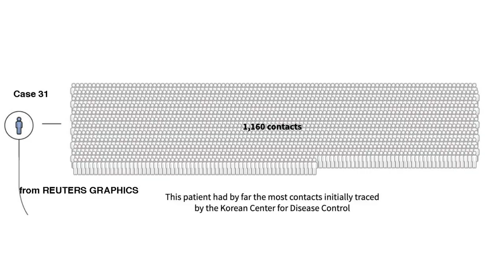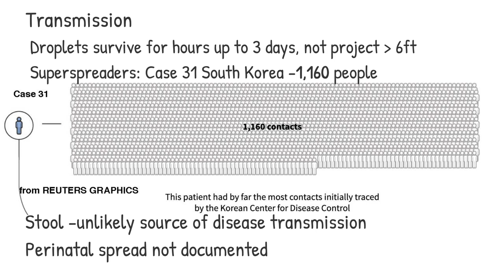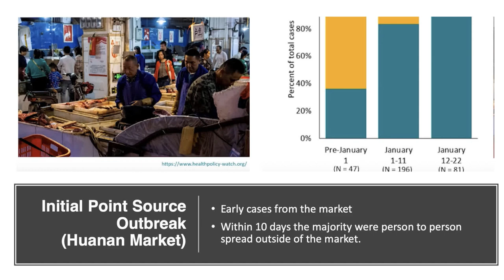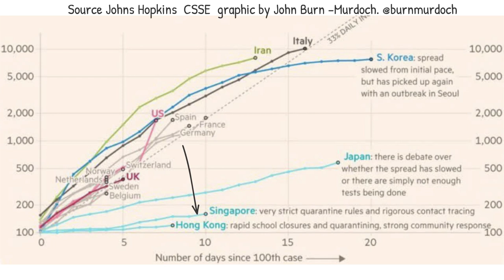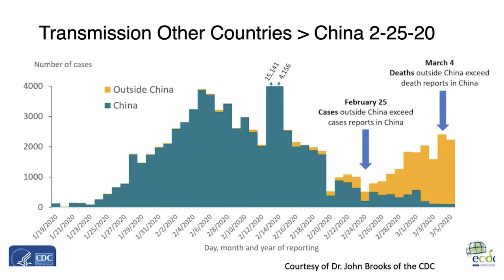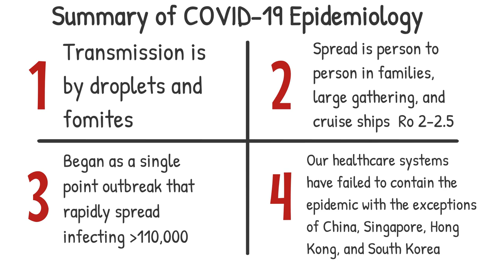COVID 19 Epidemiology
The spread of the SARS-CoV-2 virus has been dramatic causing disease worldwide. How did this happen? How is the virus spread to others? Why has the spread been so rapid? Why are many countries failing to contain the virus? The answers are in this video.